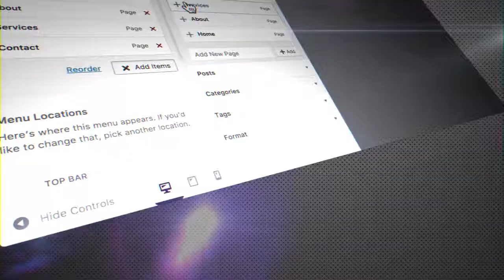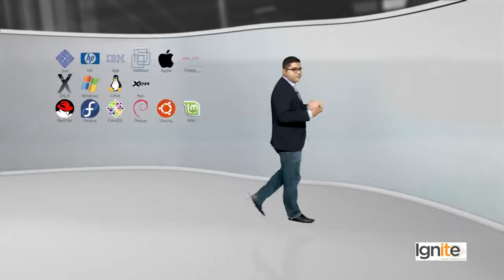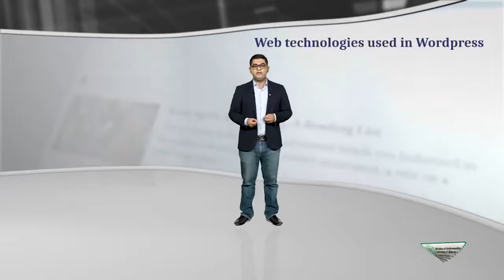4 - Prerequisites What do you need for this course - WordPress in Urdu Hindi by DigiSkills